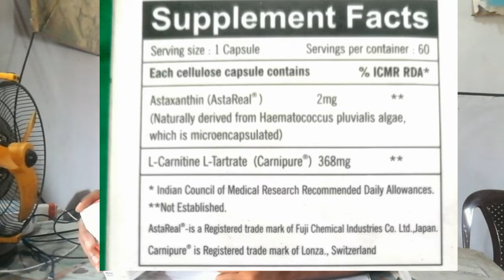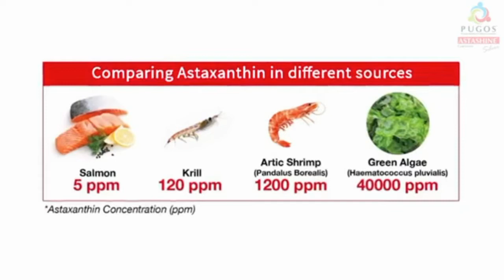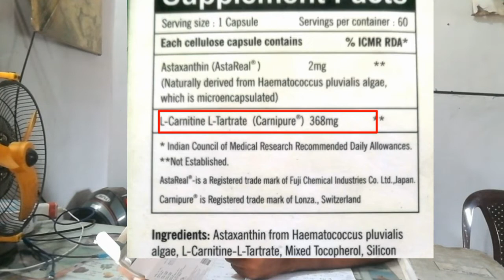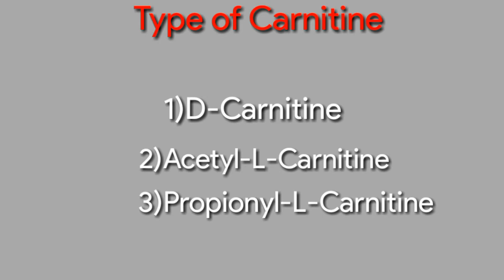Astashine silver product review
Astashine silver is a multifunctional super nutrients supplement.